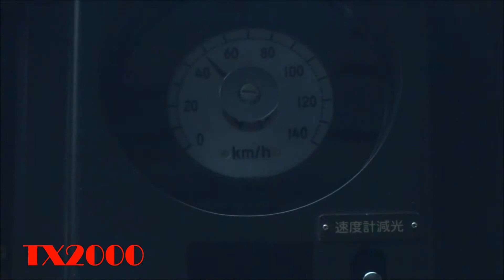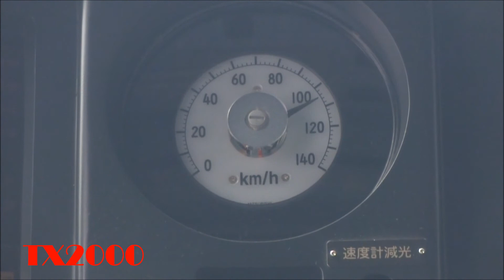TX2000 スピードメーター ② 三郷中央～南流山